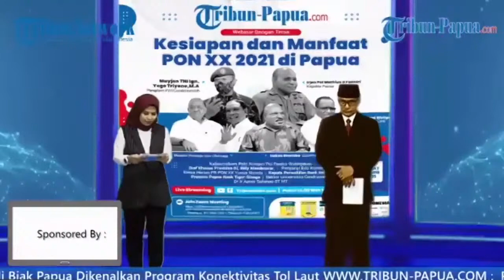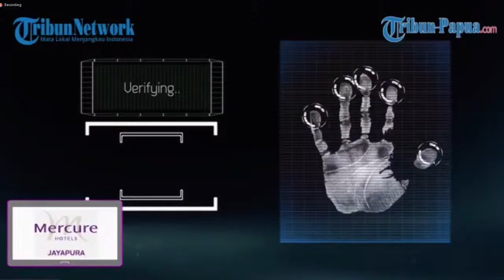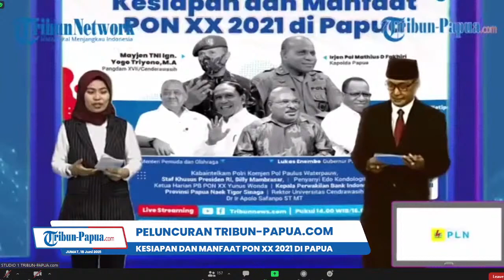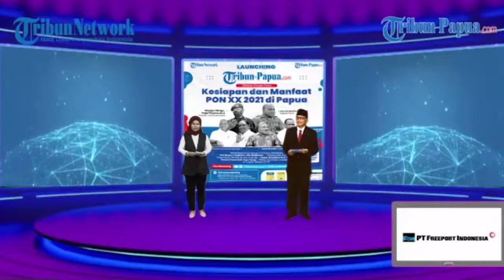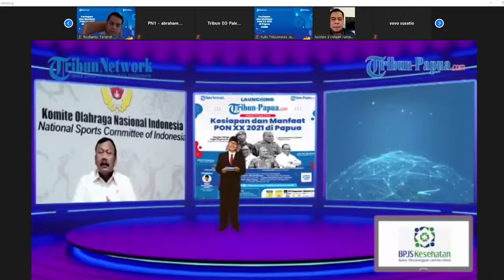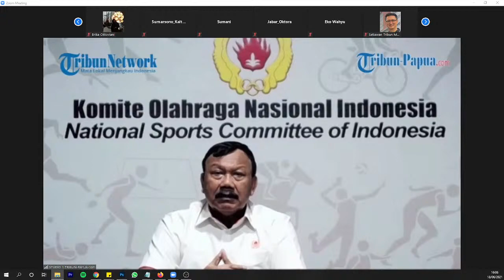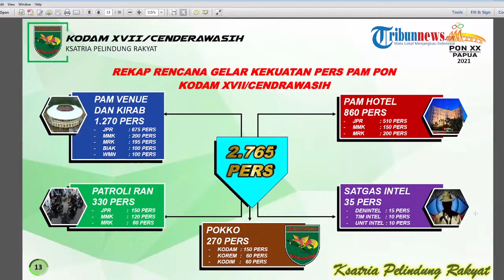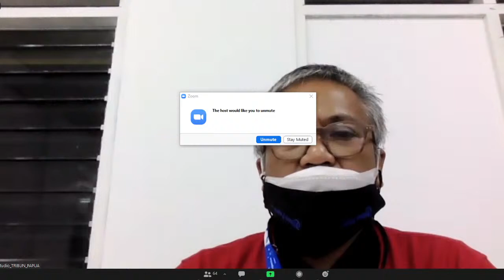🔴 LAUNCHING TRIBUN PAPUA: Kesiapan dan Manfaat PON XX 2021 di Papua